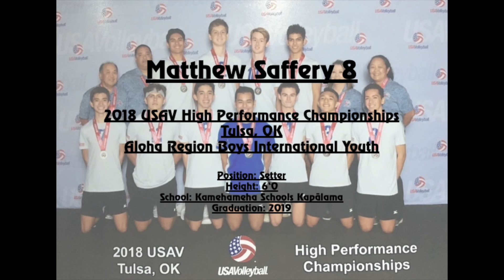Matthew Saffery #8 2018 HP Championships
Matthew Saffery #8
Aloha Region Boys International Youth (2nd Place)
Position: Setter